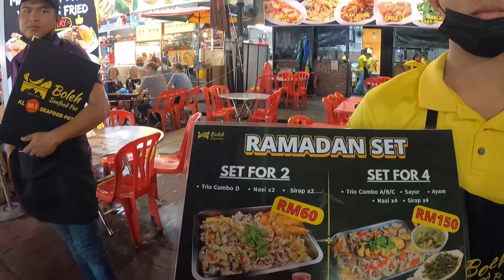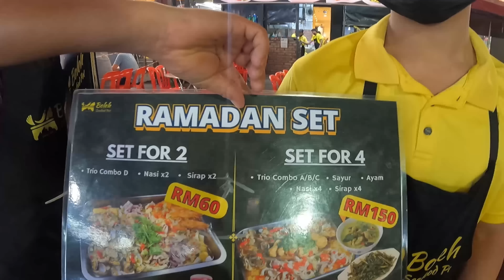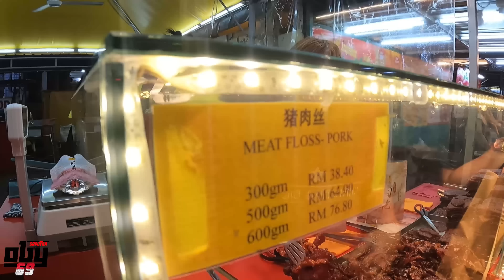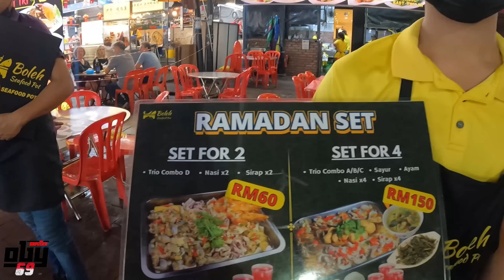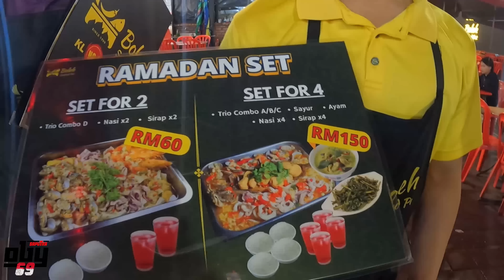JALAN ALOR MALAYSIA SUASANA BULAN PUASA 2023 KOTA INI SANGAT NYAMAN DI KUNJUNGI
Makin malam bukannya makin sepi tapi justru semakin ramai. Itulah sekilas suasana di Jalan Alor, Kuala Lumpur, Malaysia. Jalan Alor memang merupakan tempat wisata kuliner, tepatnya di kawasan elit Bukit Bintang, Kuala Lumpur. Tidak terlalu sulit menemukan Jalan Alor, jalan kaki hanya membutuhkan sekitar 5 menit perjalanan dari stasiun kereta monorel Bukit Bintang, tepatnya ke arah Raja Chulan. Berbeda dengan kawasan Bukit Bintang lainnya yang dipenuhi pusat perbelanjaan elit dan mahal, Jalan Alor justru surganya penggemar berbagai makanan murah dan kaki lima. Beragam makanan bisa ditemukan di sini, baik makanan ala India, Melayu, dan kebanyakan adalah bercita rasa China.

Ada makanan, ada juga minumannya, di antaranya beragam teh seperti teh tarik dan teh ‘oolong’ khas Pecinan. Bukan hanya makanan besar saja, berbagai buah–buahan segar dan potong juga banyak dijajakan, termasuk durian. Harga makanannya termasuk yang bersahabat untuk ukuran kota besar sekaliber Kuala Lumpur. Satu menu makanan bisa didapat dengan harga mulai 5-15 Ringgit Malaysia atau setara dengan sekitar Rp 20.000 sampai Rp 60.000. Minumannya banyak berkisar 2-3 Ringgit Malaysia atau setara dengan sekitar Rp 7.000 hingga Rp 10.000.

Buah-buahannya yang agak mahal bila dibanding wilayah lain di Malaysia. Semisal mangga, jeruk, dan nanas, per potong sekitar 3 Ringgit Malaysia atau sekitar Rp 10.000. Kalau mau beli per kilo, biasanya harganya sekitar 10 Ringgit Malaysia atau setara dengan Rp 35.000. Suasananya sangat khas jalanan. Jangan bayangkan makan dan minum dengan kursi dan meja yang eksklusif dan empuk. Para pelanggan duduk dan makan di kursi dan meja plastik sambil menikmati udara dan suasana malam jalan Alor yang hingar bingar. Suasana seperti inilah yang justru menjadi daya tarik tersendiri berwisata kuliner di Jalan Alor. “
SALAM OBY SAPUTRA69